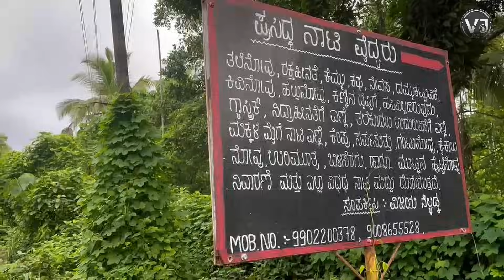ಸಾವಿರಾರು ಜನರ ಬಾಳಿಗೆ ಬೆಳಕಾದ ಕೊಕ್ಕಡದ ಪ್ರಸಿದ್ದ "ನಾಟಿವೈದೈ" ✅ | 20 ಕ್ಕೂ ಅಧಿಕ ಆರೋಗ್ಯ ಸಮಸ್ಯೆಗಿದೆ ಪರಿಹಾರ ♥✌